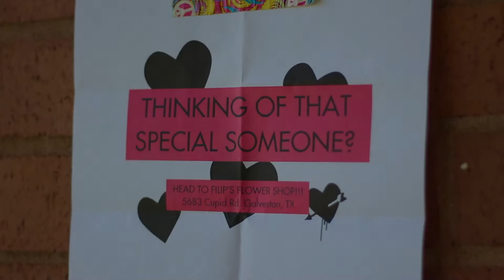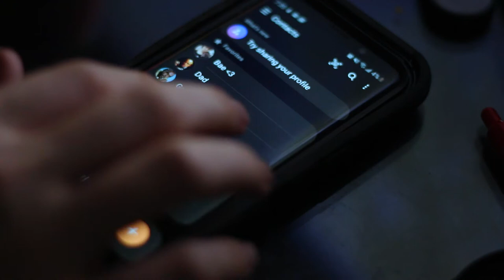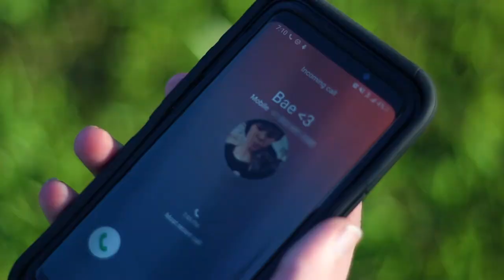That Special Someone! | Short Film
A young man tries to woo over that certain special someone, but must fight off the competition!

Made for NYU Sight & Sound Filmmaking, Summer 2020 (remote)

Starring:
Jonathan Hatfield
Adam Ertl
Jordan Anderson

Directed by:
Zack Dodson

Special Thanks to:
Annie Hsu
Jennifer Lin
Suhas Surendran
David K. Irving

And:
David Adler
Kirill Bykanov
Skye Cao
Nico Carson
Mark DePasquale
Veronika Gadow
Lavar King Gold
Jennifer Greco
Xavier Griffiths
Pranava Kumar
Tia Lim
Tucker Papa
Kaleena Perez
Imani Thomas
Natalie Villalobos